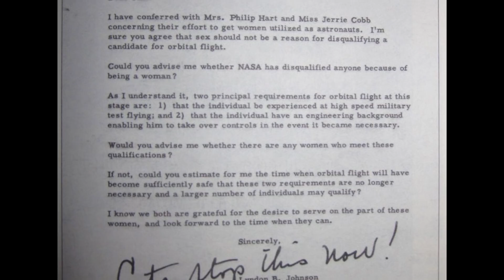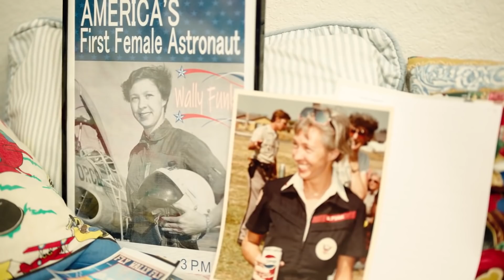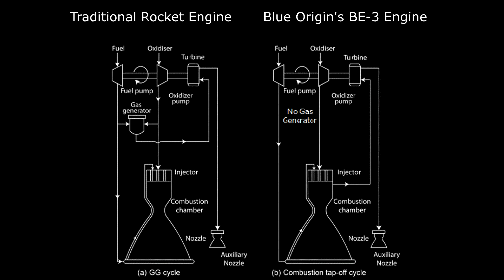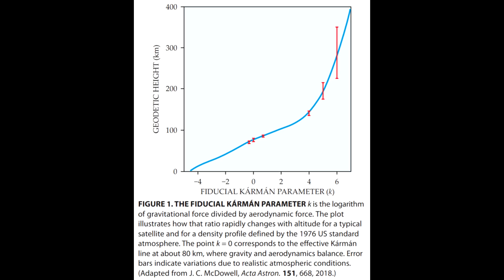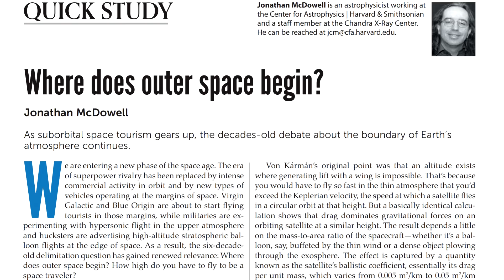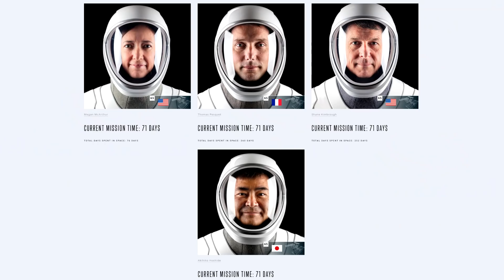Richard Branson Tries To Beat Jeff Bezos To Space, But Jeff's Final Passenger Is Amazing Choice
July is going to see both Virgin Galactic and Blue Origin send passengers to space on suborbital hops, and with a last minute tweak to the schedule its looks like Richard Branson is going to be the first founder to fly on their own spacecraft.
However, Blue Origin announced that one of their passengers is aviation legend Wally Funk who was at one point well positioned to be an astronaut, except that NASA's rules made it impossible for women to qualify.
When she flies she'll be the oldest astronaut at 82 years old, she'll also have more flight experience than anyone currently in space.